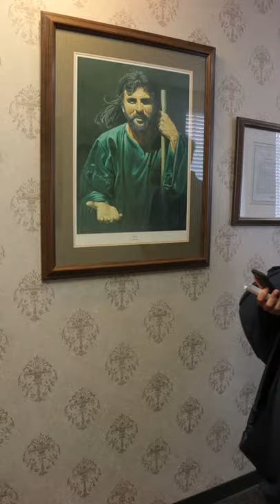CJMS || Episode 3 - Growing Together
The Cup of Joe Morning Show came out came out every Friday in the fall and winter of 2020. The show was released on Instagram TV where you can still find it.